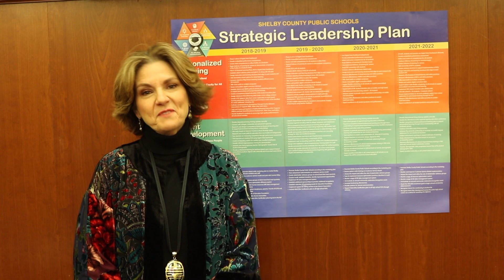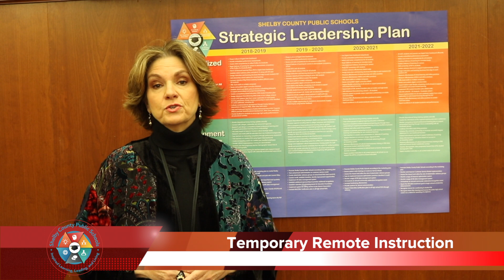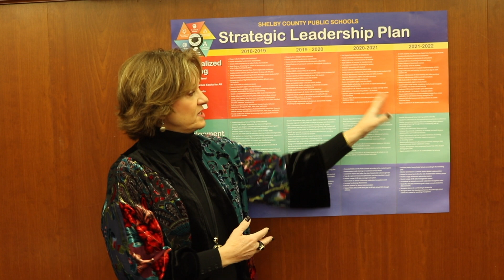January 28th Message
Strategic Leadership Planning is February 1st. Please join us from 6 - 8 at the Blair Center at Southside Elementary.